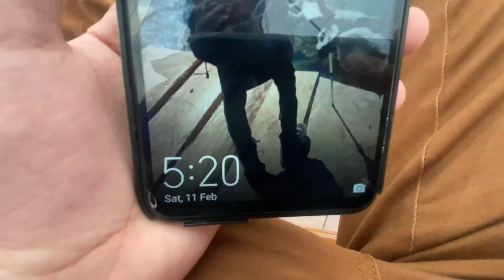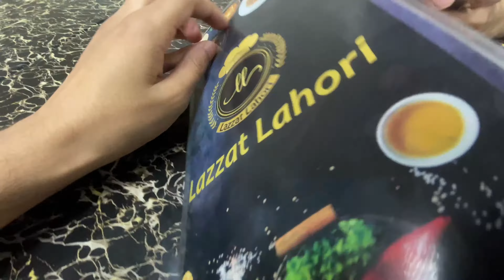12 hours challenge video | 12 hours room say bahar kaise guzare | 02/14/2023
Whether you choose to spend your time alone or with others, a day spent outside can help you escape the confines of your room and connect with the world around you. With so many options available, you're sure to find a way to make the most of your 12 hours in the great outdoors.

(1) Always remember to prioritize safety and follow any rules or guidelines in the area you're visiting.
(2) Spending time in nature has numerous benefits for your physical and mental health.
(3) Whether alone or with others, a day outside is a great way to unwind and recharge.
(4) Some popular outdoor activities include hiking, biking, swimming, camping, and fishing.
(5) Exploring local parks and nature reserves is a great way to discover new outdoor activities.
(6) Spend time outdoors to escape your room and connect with nature.
(7) Spending time outside can help you disconnect from technology and enjoy the present moment.

12 hours challenge video 12 hours room say bahar kaise guzare
(2) best challenge video
(3) 12 hours challenge

ch_madi.1
ch_madiiiii